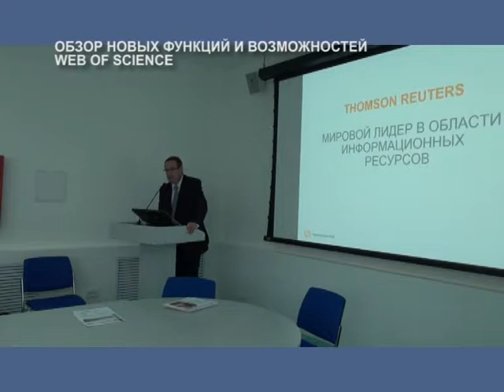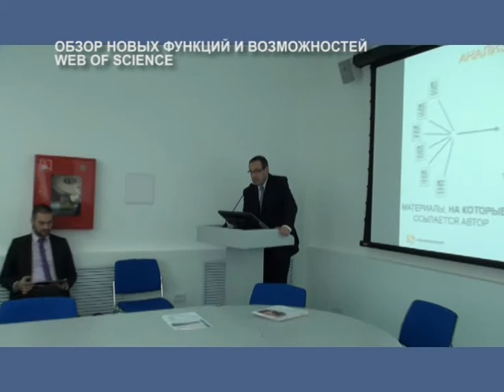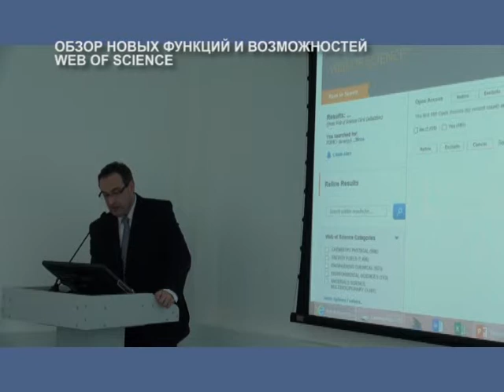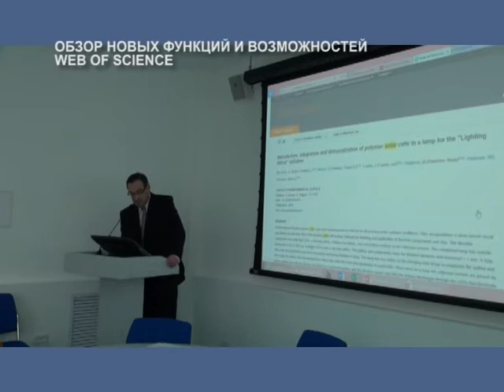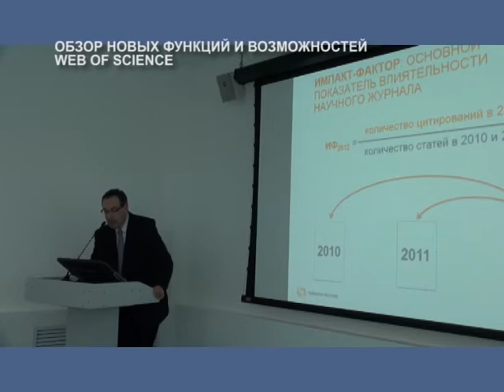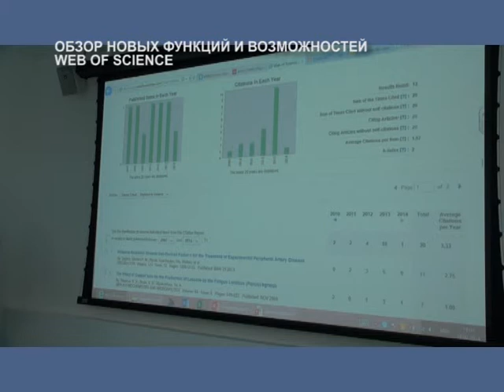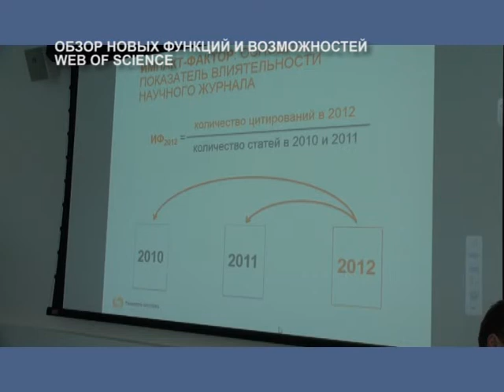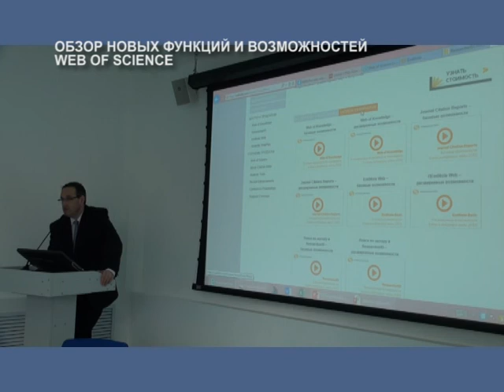seminar trening "Обзор функций Web of Science"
МГУ им. Н.П. Огарёва
Семинар "Инструменты эффективного управления научными исследованиями в современной образовательной среде" 19 февраля 2014 г.
Обзор новых функций и возможностей Web of Science
Докладчик: Валентин Богоров, специалист по обучению клиентов, научные исследования Thomson Reuters, г. Москва